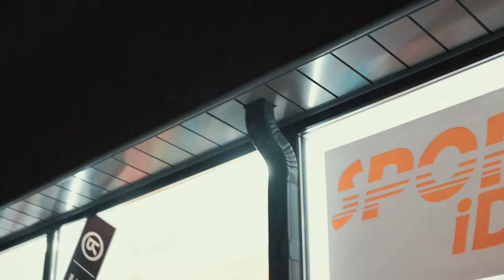Sportidea Jibbing Jam Session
Первый в 2017 году контест по джиббингу прошел в Алматы. Сноубордисты и лыжники со всего города приехали показать на что они способны. Мероприятие проходило по формату "джем сессия". Ребята катались по очереди, делая различные трюки на трубе. Участники получили памятные призы от магазина Sportidea и Limpopo.

Видео оператор: Анна Савоськина